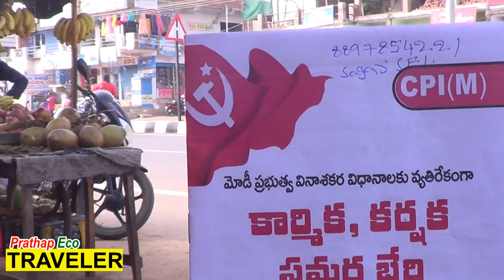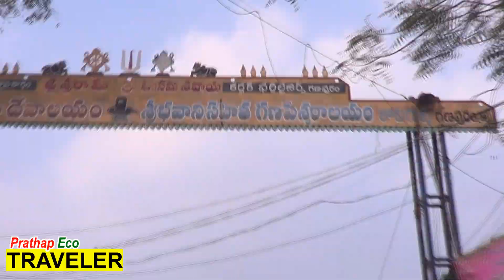kota gullu tour Vlog || Bike ride to Ghanpur Kotagullu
Kotagullu | Jayashankar Bhupalpally District | India